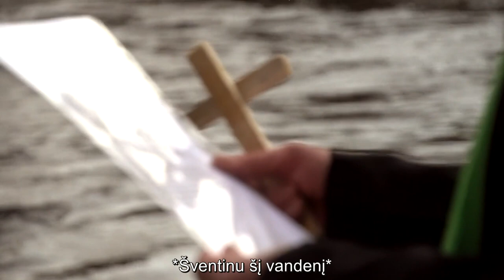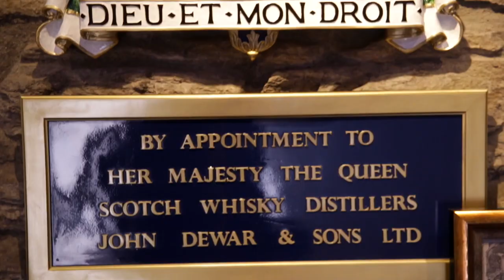Philosophy in Salmon Fishing and Salmon Season Opening in the Tay River | FLY FISHING VLOG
Before we start talking more about the technique behind salmon fishing, we wanted to talk to you about the philosophy behind it. There are reasons why we love salmon fishing, however, it isn't fishing for the weak-minded folk.
You need mental strength, perseverance, and the ability to enjoy every little step in the journey, rather than only enjoying the catch. The catch may not come in months or even years. Therefore, enjoying the trip is crucial.